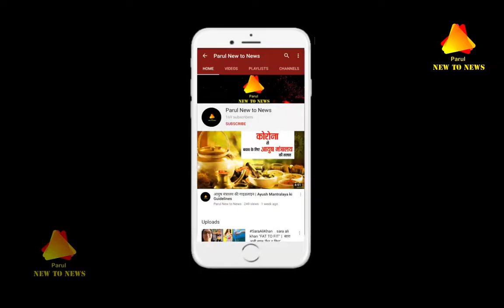क्या है ? हनुमान जी की लेटी हुई प्रतिमा का रहस्य || The secret of Hanuman's lying statue here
पांडुपोल हनुमान जी मंदिर अलवर रहस्य मयी कहानी
PanduPol Hanuman mandir Alwar
Famous hanuman mandir in Rajasthan tourist places

Image by:- google
Edit by:- parul